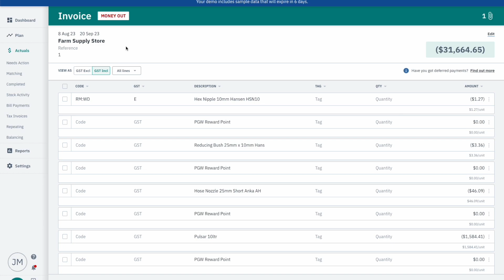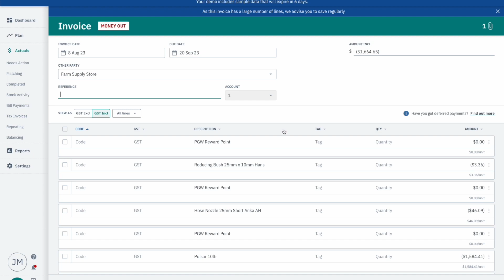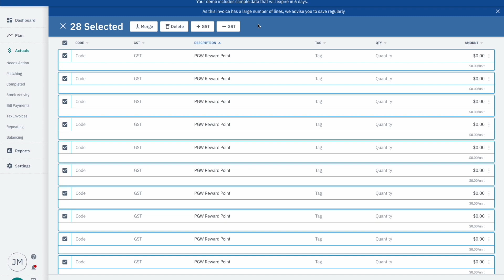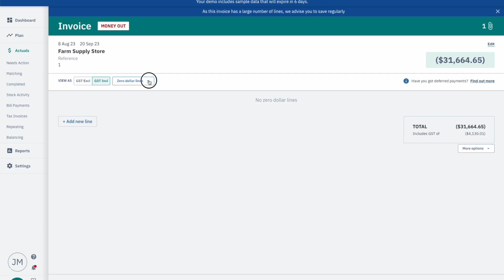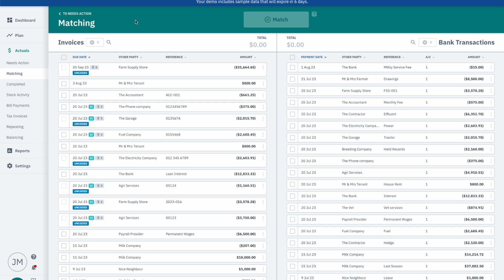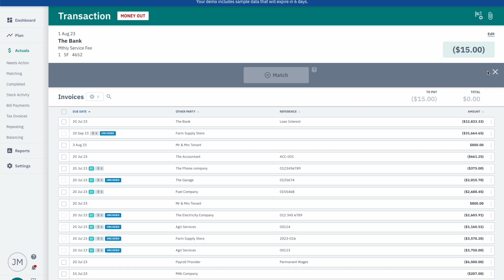Improved Features: Invoice and bank transactions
Take a walk through the exciting new and improved features of Farm Focus.

In this video learn how to:
- add a new line anywhere in the invoice
- bulk delete lines or change GST view
- uncoded invoices appear in the match screen
- filter by zero dollar lines or uncoded lines
- browse the one scrollable view, no more pages
- improvements for coding large invoices